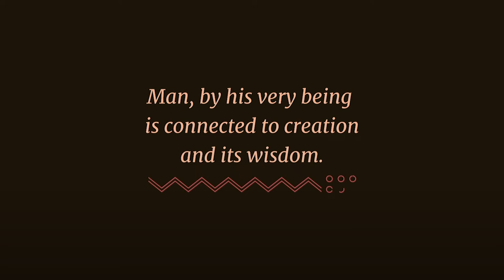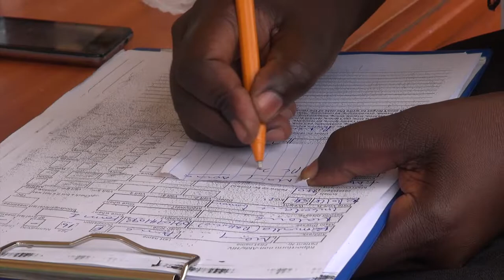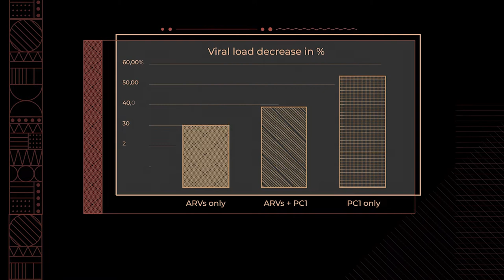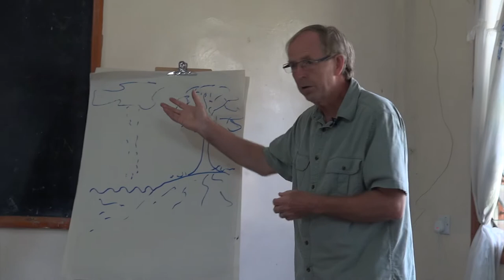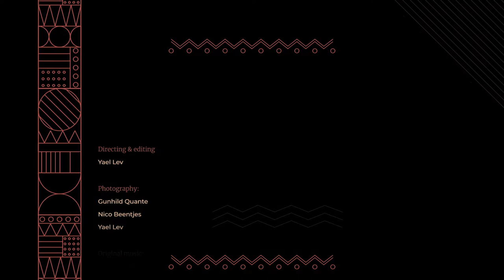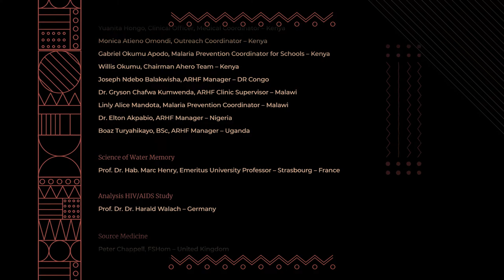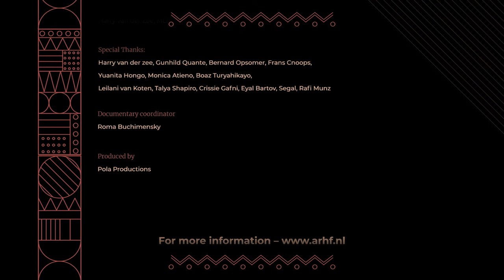Een verhaal van hoop & liefde – een antwoord op malaria, aids en trauma in Afrika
De Israëlische documentairemaker Yael Lev reist naar Kenia om verslag te doen van een revolutionaire nieuwe manier om hiv/aids te behandelen, malaria te voorkomen en trauma's in Afrika te verlichten. Voor meer informatie